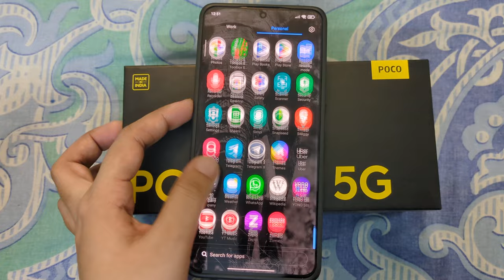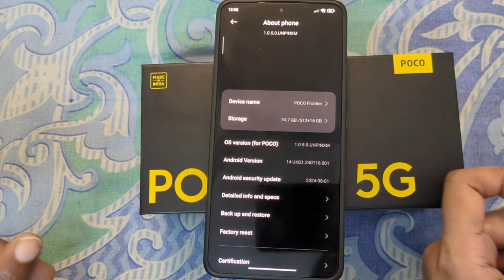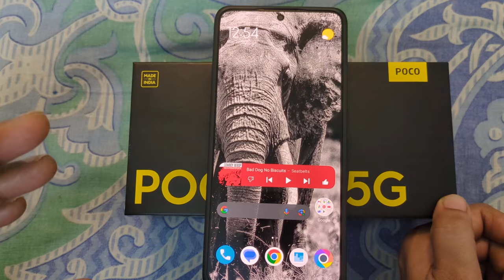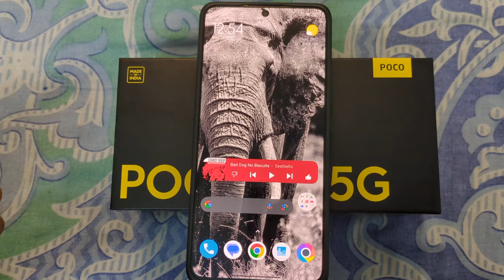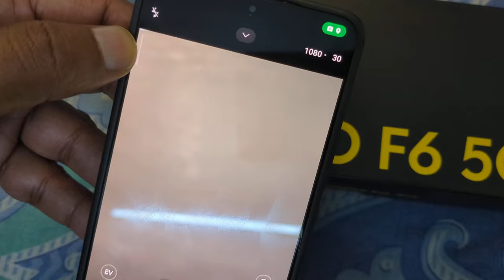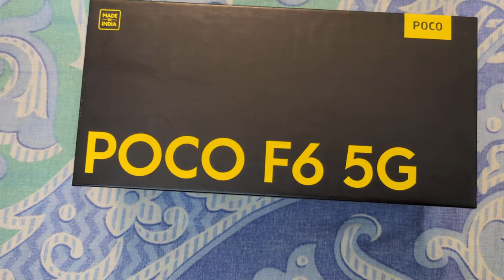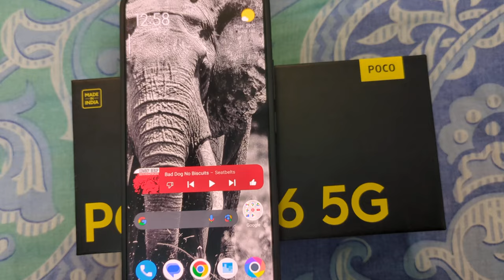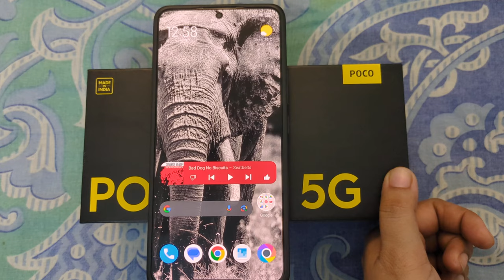POCO F6 5G: HONEST REVIEW 👋🤞pocof65g